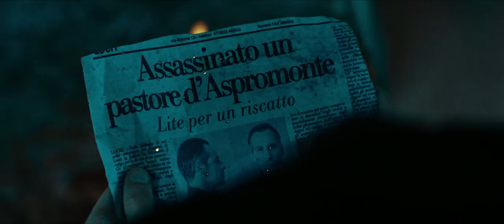Trailer del film "Anime nere"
Un film di Francesco Munzi. Con Marco Leonardi, Peppino Mazzotta, Fabrizio Ferracane, Barbora Bobulova, Anna Ferruzzo. Tratto dal romanzo "Anime nere" di Gioacchino Criaco, il film è girato ad Africo, uno dei centri nevralgici della 'ndrangheta calabrese.